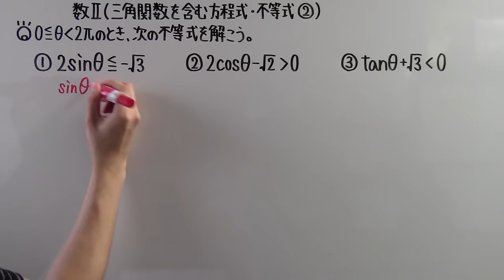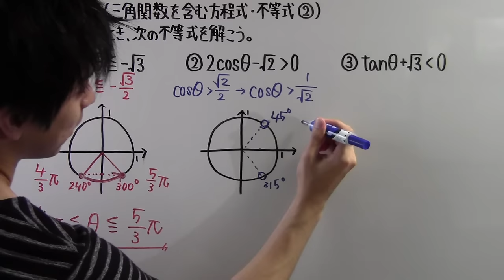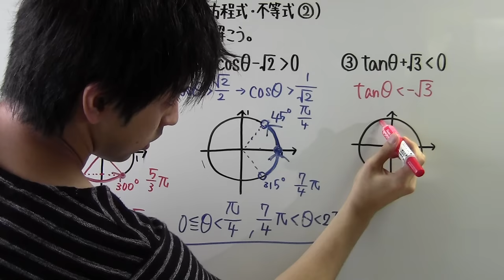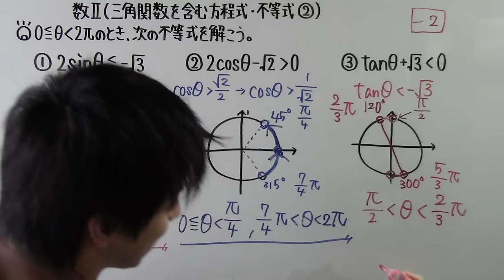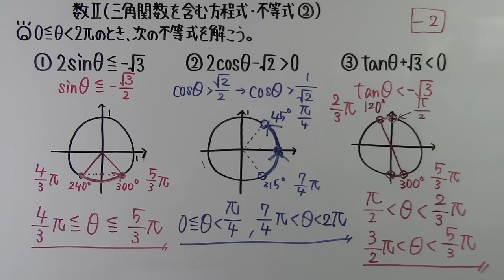【高校数学】 数Ⅱ－１００ 三角関数を含む方程式・不等式②